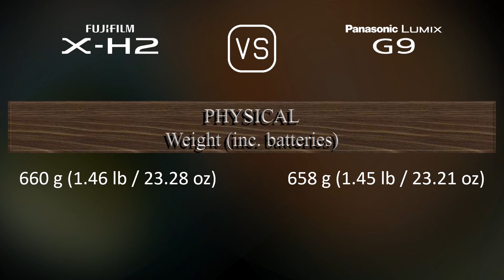Fujifilm X-H2 vs. Panasonic Lumix G9: A Comparison of Specifications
This video overviews the Fujifilm X-H2 and the Panasonic Lumix G9 in a parallel comparison of specifications.

00:25 LAUNCH
00:33 BODY
00:40 SENSOR
01:01 IMAGE
01:16 OPTICS & FOCUS
01:41 SCREEN
01:58 VIEWFINDER
02:13 PHOTOGRAPHY FEATURES
03:06 VIDEOGRAPHY FEATURES
03:20 STORAGE
03:24 CONNECTIVITY
03:49 PHYSICAL
04:07 MISC